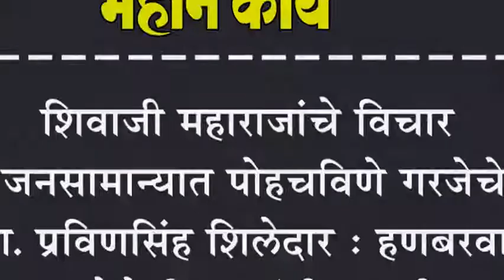शिवाजी महाराजांचे विचार जनसामान्यात पोहचविणे गरजेचे- प्रा. प्रविणसिंह शिलेदार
शिवाजी महाराजांचे विचार जनसामान्यात पोहचविणे गरजेचे- प्रा. प्रविणसिंह शिलेदार : हणबरवाडी येथे शिवजयंती साजरी